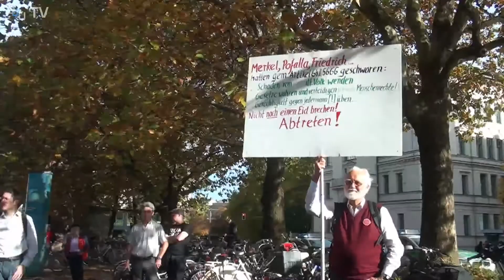Prof. Klaus Buchner (ÖDP) Yes We Scan Demo München 26.10.13 - QSO4YOU TV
Server
FRN-Server
Port: 10024

Port: 64738

Port: 9987

QSO4YOU
2013